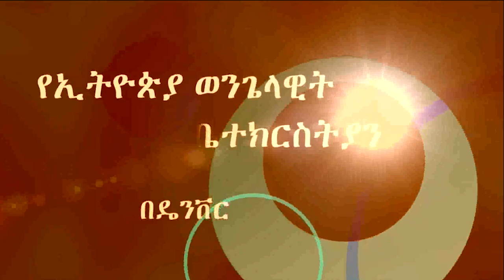"ስምህ ይቀደስ" Pr. Endashaw, EECD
በፀሎት ወደ እግዚአብሔር መቅረብ መቻል ትልቅ ዕዳሎት (Privilege)  ነው። ሆኖም ትክክለኛ ጸሎት ለመጸለይ ከጌታ መማር አስፈላጊ ነው። "እንጸልይ ዘንድ አስተምረን" የሚለው ትምህርት በዚህ እንደሚረዳን ተስፋ አንደርጋለን

Eight Part Series

SERIES NAME "እንጸልይ ዘንድ አስተምረን"
SERMON TITLE "ስምህ ይቀደስ"

Pr. Endashaw, EECD 02/23/2020